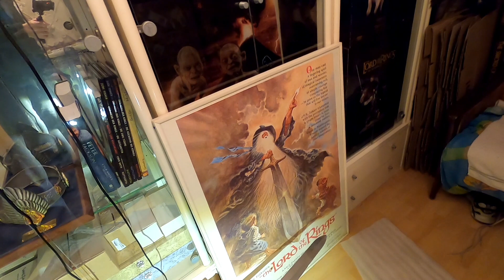Keller Vorstellung 3